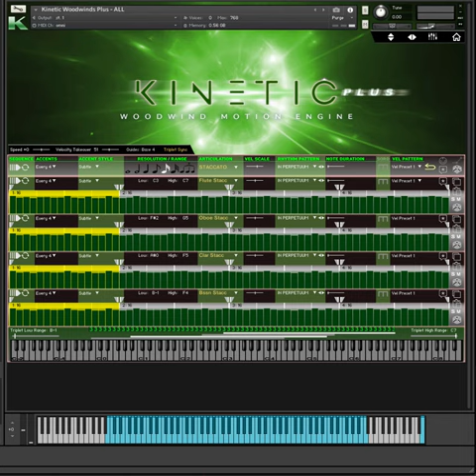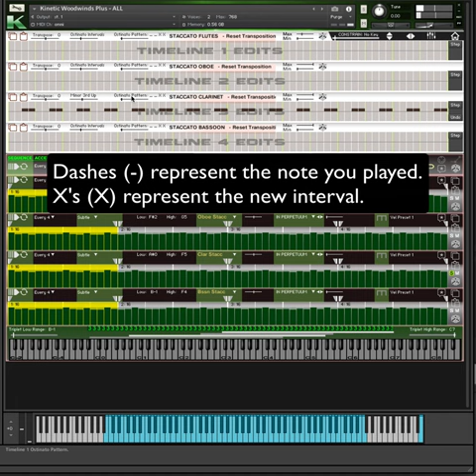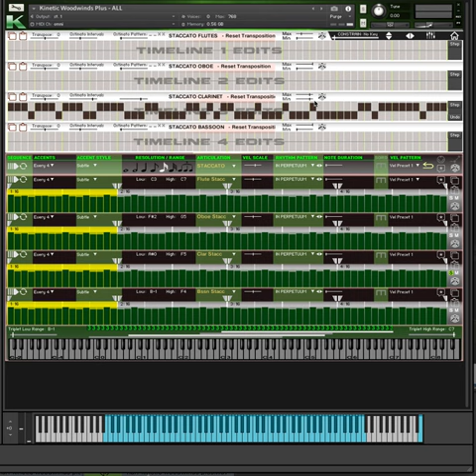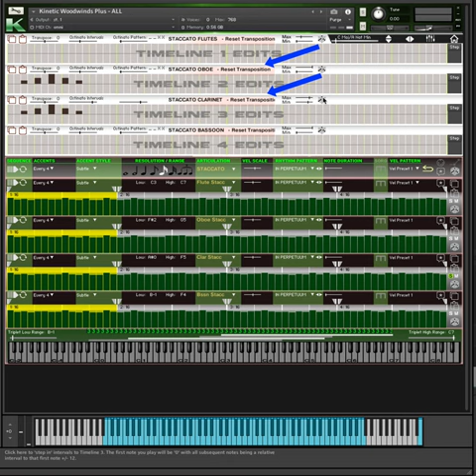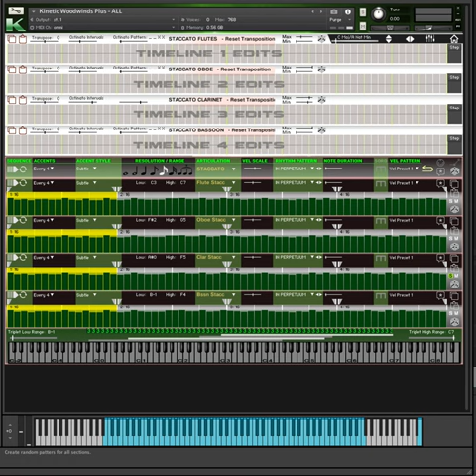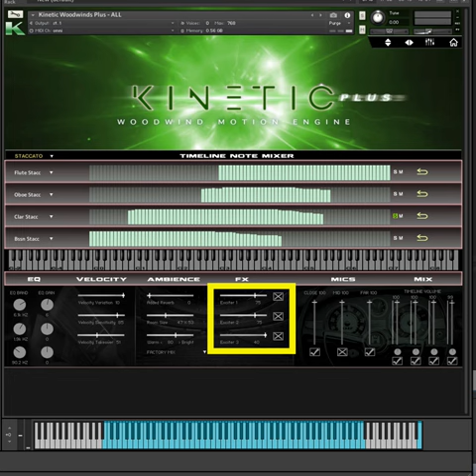Kinetic Woodwinds Plus - New Features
Kinetic Woodwinds New Features at a Glance

+ Massive GUI improvements and additions. Yet despite having so many new additions, the GUI has been simplified and is much easier to understand.

+ As much as double the CPU efficiency.

+ Each of the 64 events in each of the 4 timelines now has velocity (dynamics) control.

+ Each timeline's velocities can be scaled globally or independently.

+ Each timeline can now contain ANY section (Flutes, Oboes, Clarinets and Bassoons).

+ 41 new rhythm patters. (Original version's patterns not included.)

+ 16 new built in velocity presets can be applied to any timeline globally or independently.